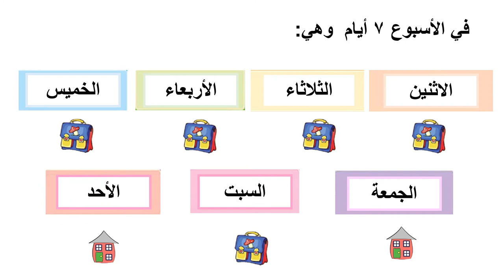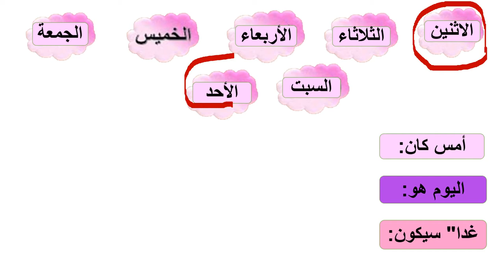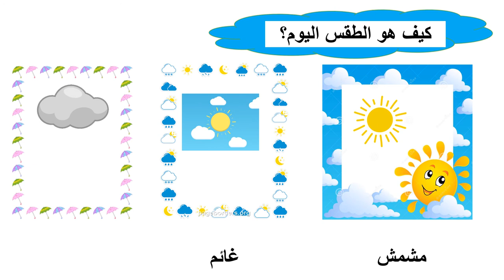الاستقبال الصباحي :7-12-2020